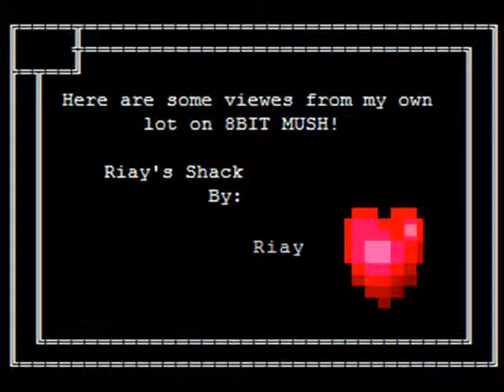My 8Bit Mush's Home - Riay's Shack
Here is a view of my LOT on 8BIT MUSH... The repeating scenes is to show how you move trough my love themed trailer in the game...

There are:
Frontyard
Bedroom
Bathroom
Backyard
Rooftop
Love-Stock
And my Work Desk

Hope that you will enjoy your tour!

The Music is as well described on the last two slideshows... This contains Chip1099.it as well and it can be found at the Mod Archive